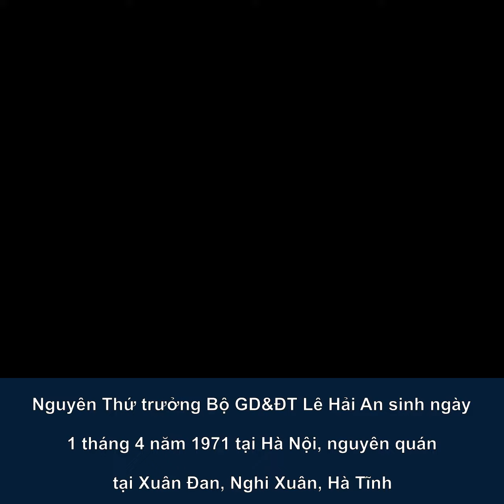Tiểu sử Thứ trưởng Bộ GD&DDT Lê Hải An